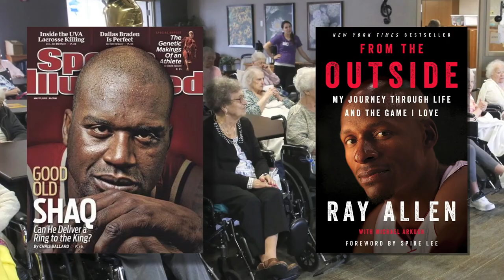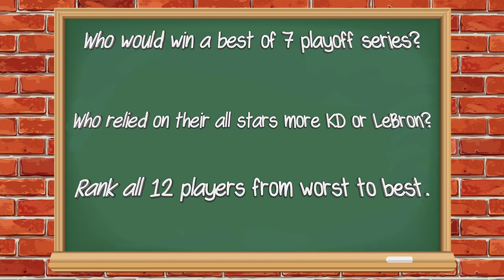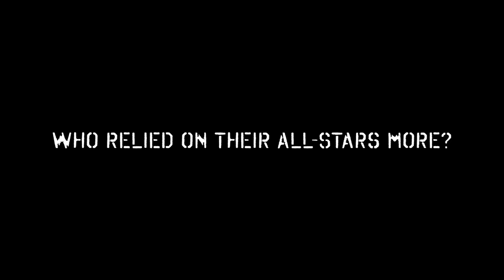LeBron James vs Kevin Durant: Who had better All-Star TeamMates? (NBA Animation)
Kevin Durant vs LeBron James. Durant played alongside: Steph Curry, Klay Thompson, James Harden, Russell Westbrook, Draymond Green, & more. LeBron played alongside: Kyrie Irving, Dwyane Wade, Chris Bosh, Kevin Love, Anthony Davis, & more. Which NBA MVP had better All-Star TeamMates? Find out in this NBA Animation, by Rebound Rewind!

The Best Point Guard at Every Height! (NBA Height Comparison Animation) Today we rank the best NBA Point Guards from shortest to tallest, by Rebound Rewind!

Players featured on this list of the previous video are: LeBron James, Stephen Curry, Magic Johnson, Michael Jordan, Scottie Pippen, Allen Iverson, Yao Ming, Manute Bol, Muggsy Bogues the shortest NBA Player.

If Sonic was in the NBA, how good would he be? (NBA vs Sonic The Hedgehog Animation)

Special thanks to Little G Fresh for helping with those original beats!

The Chicago Bulls are an American professional basketball team based in Chicago. The Bulls compete in the National Basketball Association as a member of the league's Eastern Conference Central Division. The team was founded on January 16, 1966 and played its first game during the 1966–67 NBA season.